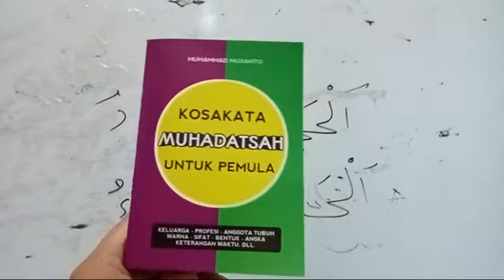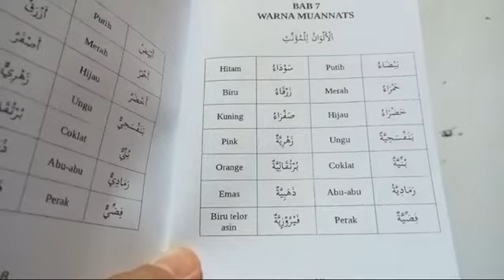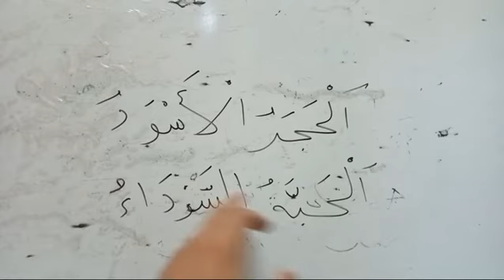KOSAKATA MUHADATSAH (7): WARNA UNTUK WANITA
TIPS MENGHAFAL KOSAKATA BAHASA ARAB

Saya biasanya mengelompokan KOSAKATA menjadi dua: kosakata muhadatsah & kosakata kitab.

Kalau kita ingin belajar muhadatsah, ya fokus awalnya menghafal kosakata muhadatsah, kosakata yang biasa dipakai pada percakapan sehari-hari.

Kalau ingin bisa baca kitab, ya yang dihafal kosakata kitab.

Lalu...

Bagaimana cara menghafalnya?

TIPS MENGHAFAL KOSAKATA BAHASA ARAB DENGAN METODE FAHIMNA

✊SEMANGAT BELAJAR✊